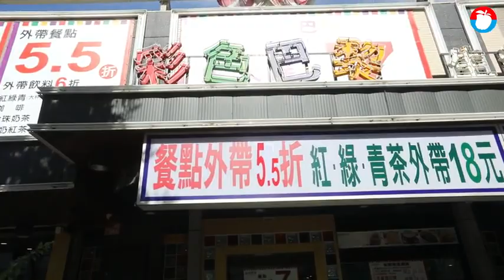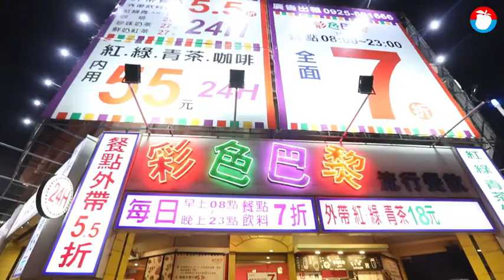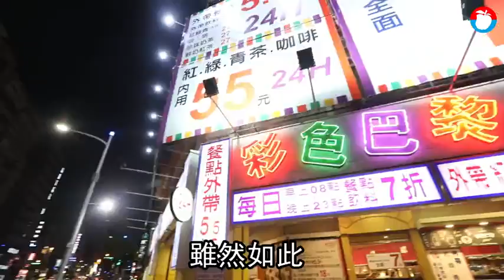6年級生瞎趴必去茶店 彩色巴黎堅持28年服務主客 | 蘋果新聞網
泡沫紅茶店始於1980年代，並於1990年代在台灣遍地開花，盛況空前。當年台中有春水堂，高雄「彩色巴黎」蔚為風行，是許多5、6年級生青春共同的回憶，成為流行指標，20幾年前高雄年輕人經常在此聚餐、聚會、喝飲料，坐上半天，消遣時光.